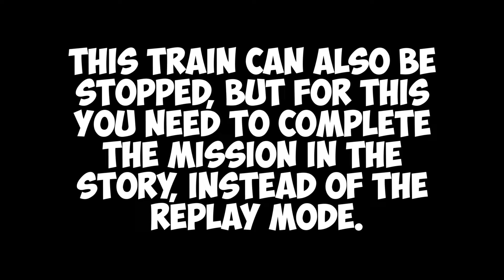I FOUND A WAY HOW TO DO IT! (Top 3 Ways)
I FOUND A WAY HOW TO DO IT! Hope you will enjoy it.